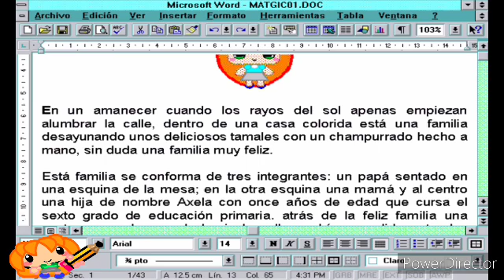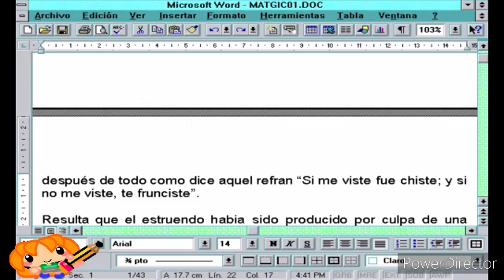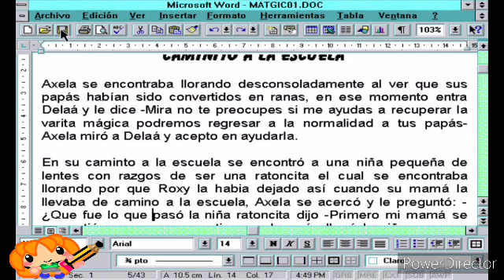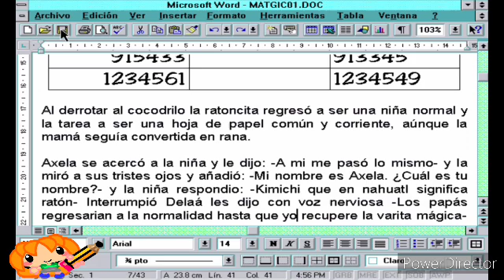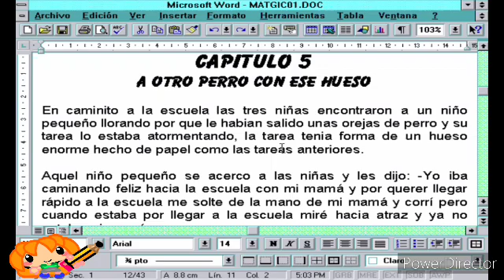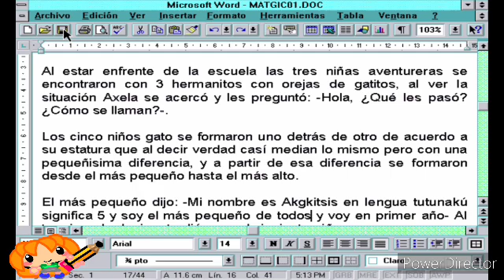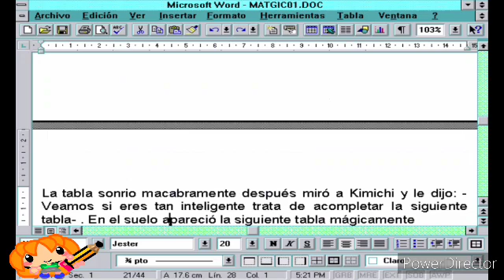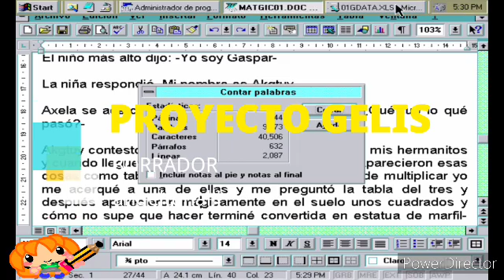REVISIÓN 01 😇PROYECTO GELIS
REVISIÓN 01 😇
PROYECTO GELIS

Borrador de un proyecto educativo sin fines de lucro.
PROCESO CREATIVO
1.- Primer borrador se exponen las ideas.
2.- Se revisa y autocorrección de algunos errores
3.- Se puede cambiar lo escrito anteriormente.

Programas usados:

(Un poco de programas retro)

📱Magic DosBox Android

📱 Windows 3.11

📱Block de notas para Windows 3.11

📱 Microsoft Excel para Windows 3.11

📱Presentations 3.0

Proyecto educativo sin fines de lucro.

Futuras correcciones.

Al terminar todo dar revisión completa.